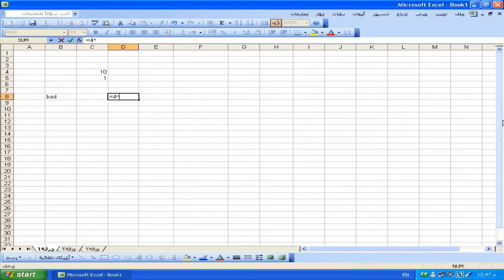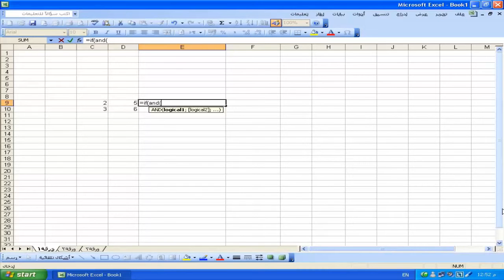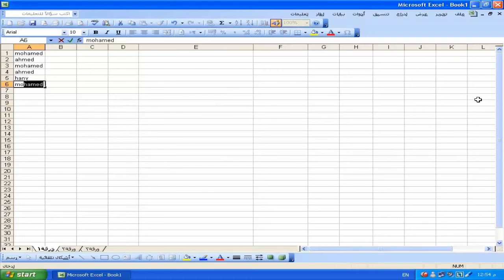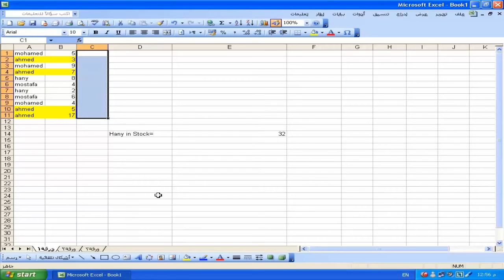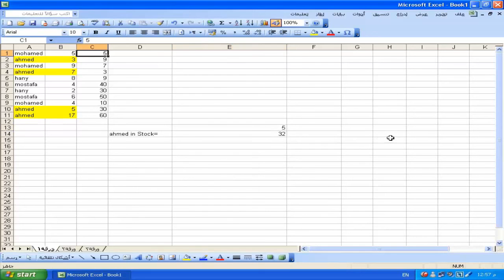شرح اكسل أهم الدوال والمعادلات للمهندس محمد فتحي Excel